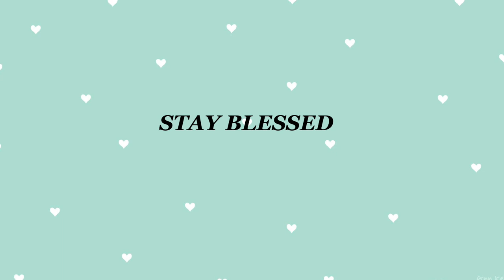NY & UK VLOG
HEY GUYS!! I'm back after that break and I'm definitely better. A lot has happend over these past months and it was hard to vlog-I need to make a separate video about that. In this vlog I basically went to New York and The Uk but this only have part of the Uk vlog more is to come. See u soon & Stay Blessed

Stay blessed!